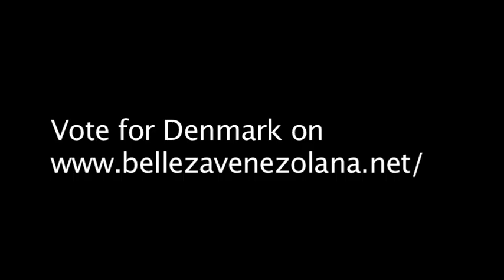Mr. Denmark Universe Model 2011 - presentation in Spanish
Mr. Denmark Universe Model 2011 is Morten Krogh Jeppesen. He's is going to represent Denmark at Mr. Universe Model 2011 in Dominican Republic on the 2nd of May until the 15th of May! from the 1st of May.
National Director Denmark
Lisa Lents